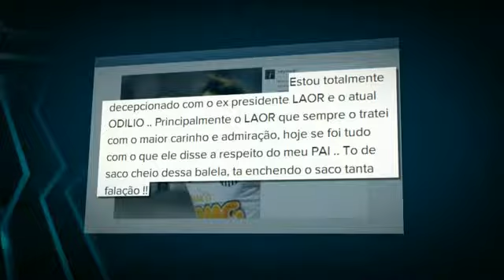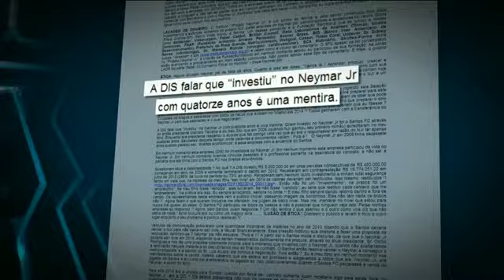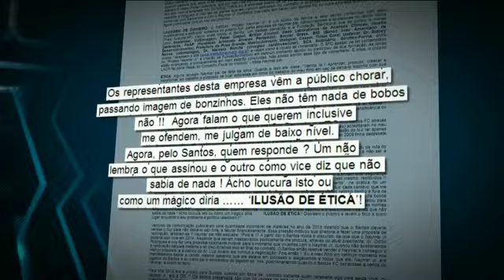Neymar Responde Acusações De Dirigentes Do Santos E Empresários